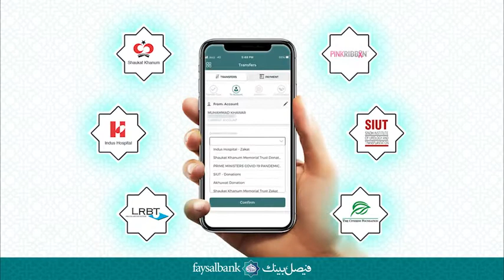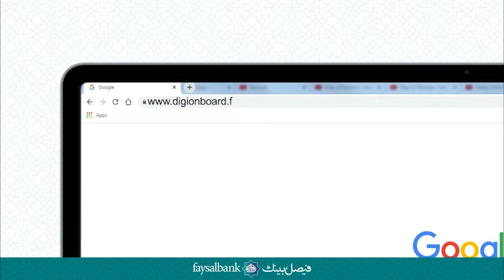Roshan Digital Account